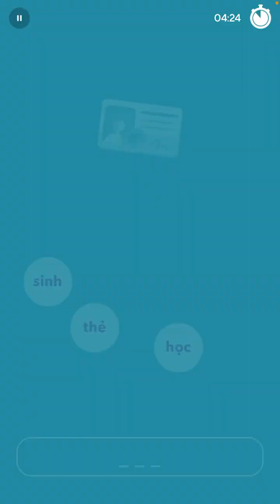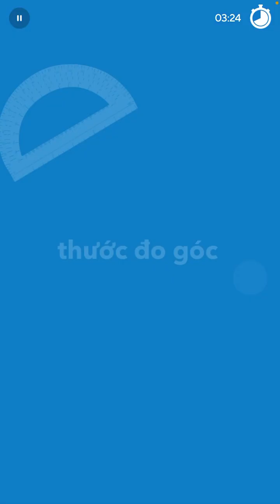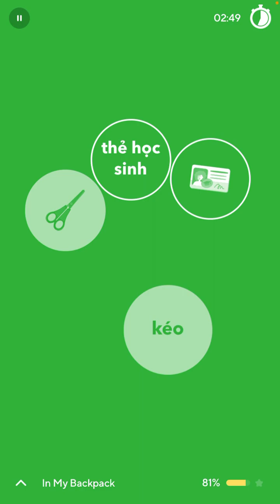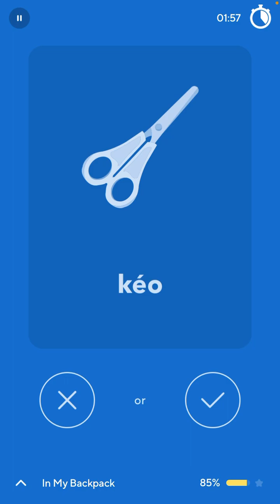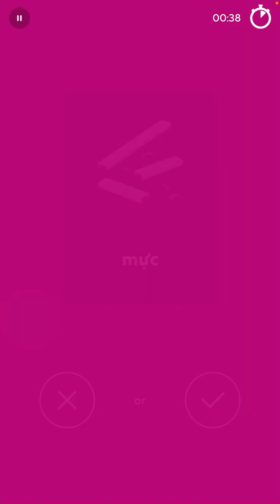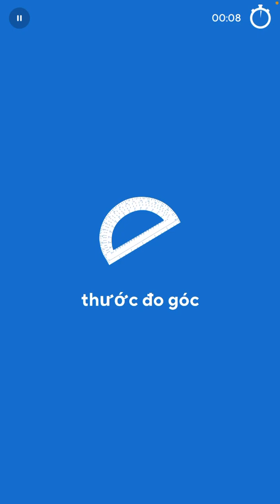2023-08-18 Drops Vietnamese